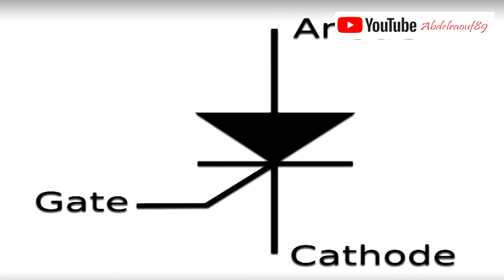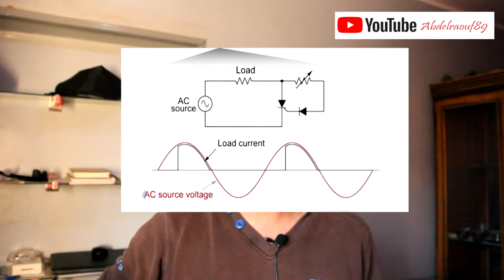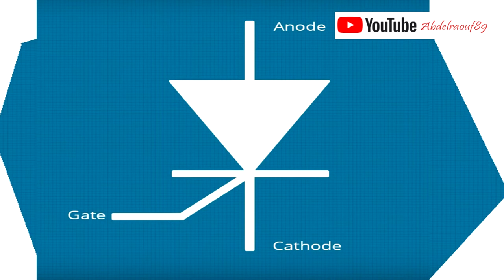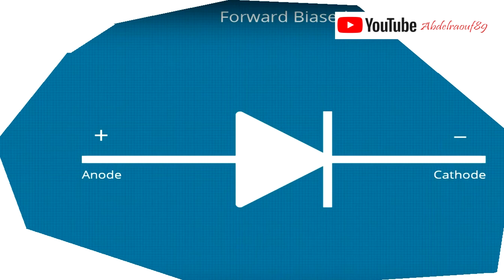الثايرستور | دورة الالكترونيات العملية - الثايرستور : كيفية عمله وتطبيقاته | ابسط شرح للثايرستور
في هذه الحلقة سيتم عرض واحد من اهم العناصر الالكترونية وهو الثايرستور .. وسنتطرق الى كيفية عمل هذا الثايرستور وكيف يمكننا استخدامه في دوائر التحكم ... كل هذا مدعم بشكل نظري
.. مشاهدة ممتعه ...
ادعم القناة عن طريق زيارة القناة وفيديوهات القناة يوميا وتشاهدها على اليوتيوب ...
ـــــــــــــــــــــــــــــــــــــــــــــــــــــــــــــــــــــــــــــــــــــــــــــــــــــــــــــــــــــــــــــــــــــــــــــــــــــــــــــــــ
شرح عناصر اليكترونية
هذا الفيديو يوضح كيف يعمل الثايرستور
ما عليك سوى الانتساب إلى هذه القناة للاستفادة من المزايا:
فى الفيديو ده يا صديقى سنتعرف على
ما هو الثايرستور وفيما يستخدم ؟ هندسه كهربائية
المقداح أو الثايرستور (بالإنجليزية: thyristor)‏ نبيطة شبه موصلة تتكون من أربع طبقات نصف ناقلة p-n-p-n. تميز التيرستورات بحالتي الفتح والإغلاق المستقرتين وانخفاض نسبة ضياع الطاقة في هاتين الحالتين فهو يستخدم في التحكم بسرعة التبديل في أجهزة الأمان المنزلية وفي خطوط النقل عالية التوتر. تقدر معدلات التيار في التيرستورات المتوافرة حاليا من نحو بضعة ميلي أمبيرات إلى ما يزيد عن 5000 أمبير، في حين تزيد معدلات الكمون عن 10000 فولت
الثايرستور هو Silicon Controlled Rectifier أو يطلق عليه إختصارا SCR وهو يتكون من أربع طبقات PNPN بما يشابه ترانزستورين معا ,وله ثلاث أطراف
يعتبر الثايرستور واحداً من اقدم عناصر اشباه الموصلات Semiconductors حيث تم تصنيعه اول مرة في عام 1958 من طرف شركة أمريكية General Electrics وهو الأكثر استعملاً في دوائر الكترونيات القوى. يتكون الثايرستور من أربع طبقات وله ثلاث أطراف: الانود او المصعد Anode (A) الكاثود او المهبط Cathode (K) و البوابة Gate (G) .
شكرا لتفهمك